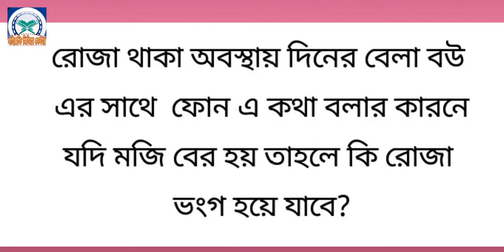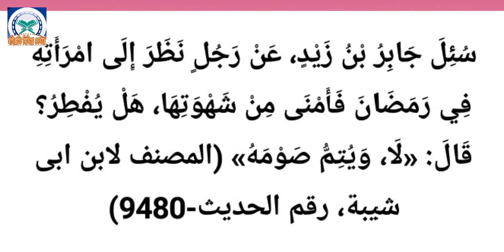রোজা অবস্থায় বউয়ের সাথে কথা বলার সময় লিঙ্গ দিয়ে পানি বের রোজা ভাঙ্গবে কি না? bangla waz 2019 hafijur